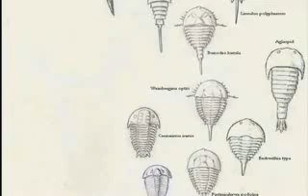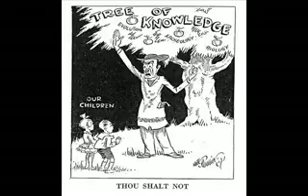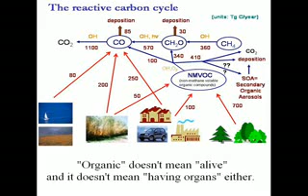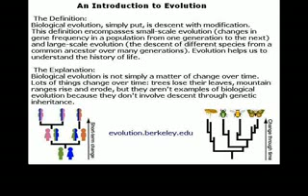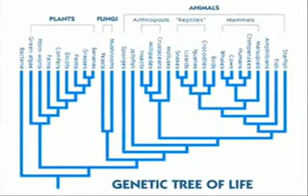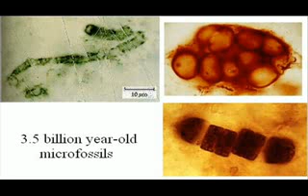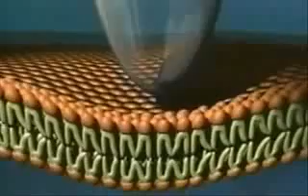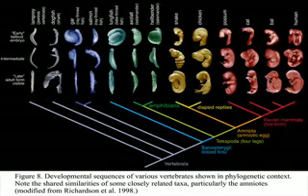6th Foundational Falsehood of Creationism by AronRa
Original video by AronRa. A special thanks to him for trying to increase intellectual awareness.

Taking on common Creationist canards relating to what evolution is and isn't, and what it does or doesn't depend on or relate to.